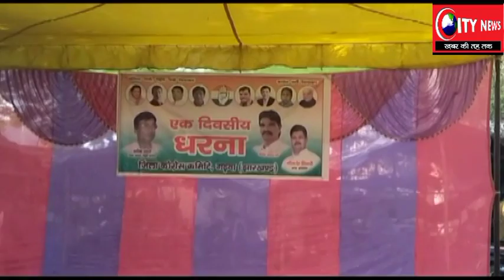मुख्यमंत्री केअमर्यादित व्यान के खिलाप गढ़वा जिले में कॉंग्रेसियो का आंदोलन शुरू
कहा आगे भी जारी रहेगा आंदोलन